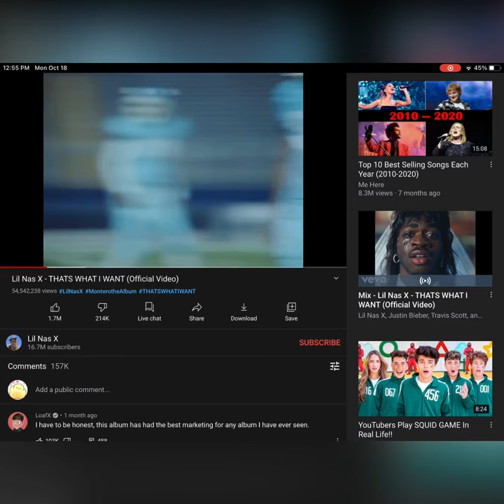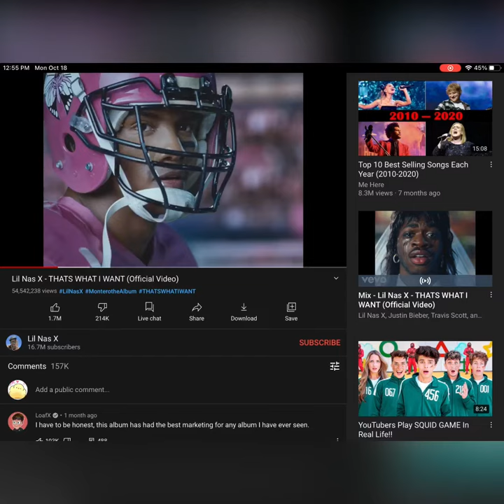My favrorite songs of 2021